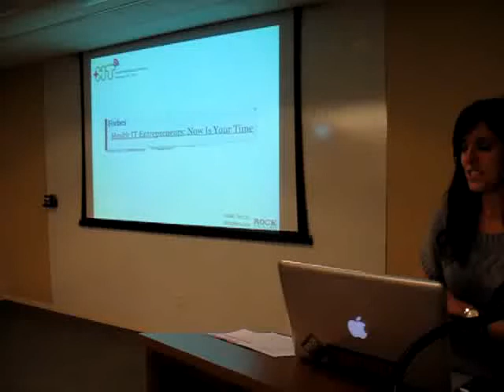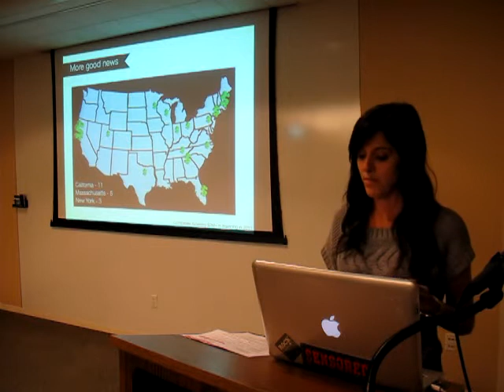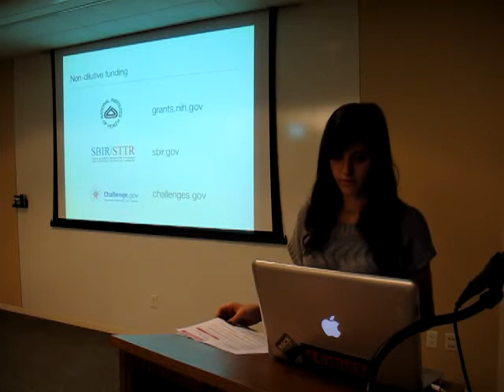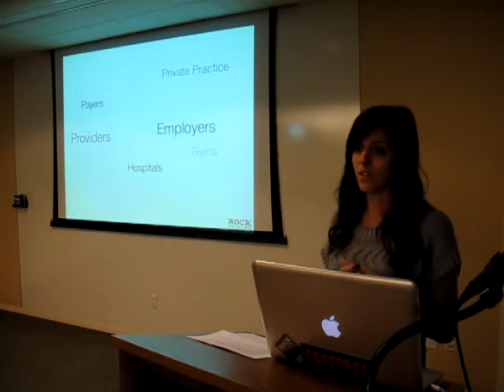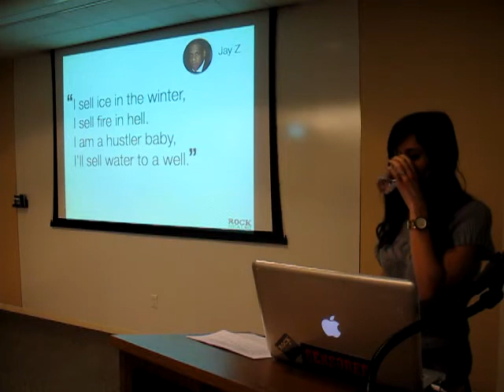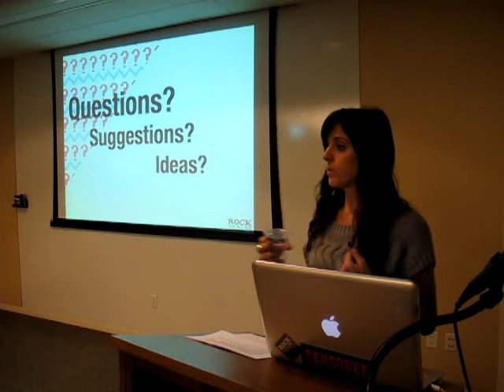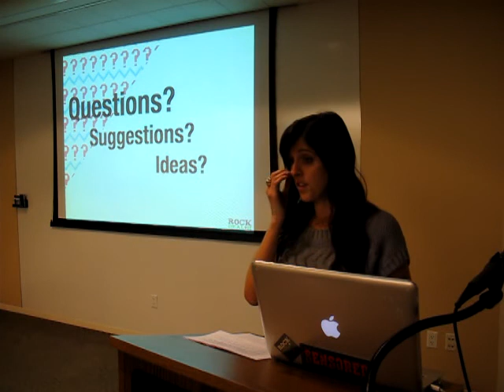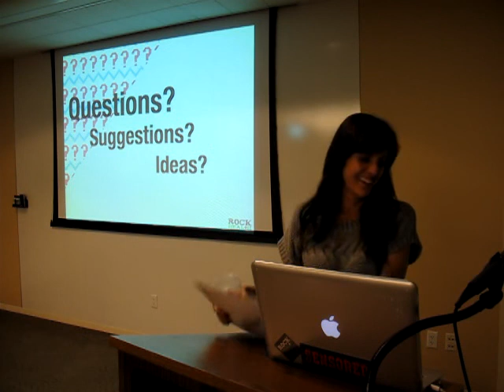2/28/12: Tips for Entrepreneurs Driving the Digital Health Revolution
Rock Health Founder and CEO Halle Tecco gives an enthusiastic talk on digital health entrepreneurship.